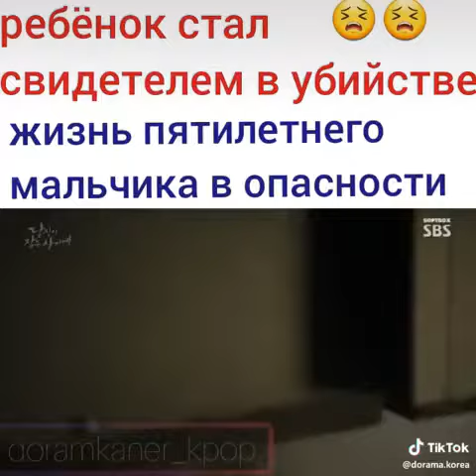🎬Пока ты спишь🎬